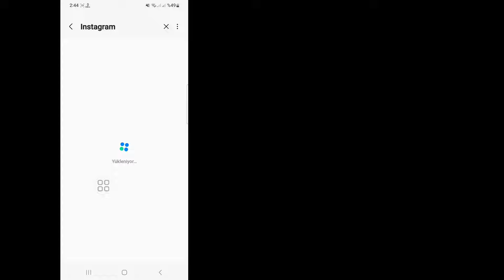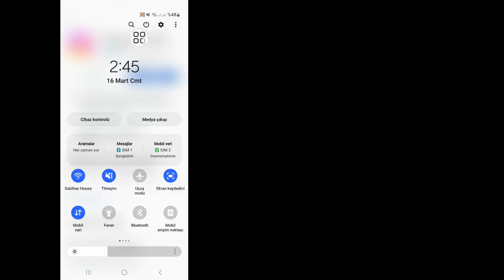Şu Anda Düzeltin Hesabınız Instagram Live 2024'te Bu Özelliği Kullanmaya Uygun Değil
Android School

 Merhaba millet,

 İşte bu videoda size Şu Anda Düzeltmeyi göstereceğim: Hesabınız Bu Özelliği Kullanmaya Uygun Değil Daha Sonra Tekrar Deneyin Instagram Live 2024
 Oldukça basit ve kolay bir yöntemdir.
 Bu Video Tam Size Göre. Videonun Tamamını Atlamadan İzleyin Aksi Takdirde Doğru Anlayamazsınız.

 Instagram'da daha sonra tekrar dene sorununu nasıl çözersiniz?

 Platformdaki sorunların en basit çözümlerinden biri cihazınızı yeniden başlatmaktır.  Bilgisayar başındaysanız kapatın ve tekrar açmadan önce 1 2 dakika bekleyin.  Uygulamayı mobil cihazda kullananlar için, güç düğmesini basılı tutarak telefonunuzu kapatın ve kısa bir aradan sonra tekrar açın.

Herhangi bir eğitim isteğiniz varsa yorumlarda bana bildirin!  1 Gün İçinde Sizin İçin Yapacağım.

daha sonra tekrar deneyin

Bu Video Hakkında Sorular. .

 Şu anda hesabınızın bu özelliği kullanmaya uygun olmadığını düzeltin Daha sonra tekrar deneyin Instagram Live 2024,
 Instagram hesabım neden bir şeylerin ters gittiğini gösteriyor?
 Instagram'daki teknik hatayı nasıl düzeltirim?,
 Instagram neden beni kısıtlıyor?,
 Instagram'ın daha sonra tekrar denemesi için ne kadar beklemeniz gerekiyor?
 Instagram kısıtlaması ne kadar sürer?,
 şu anda hesabınız bu özelliği kullanmaya uygun değil, hesabınız şu anda bu özelliği kullanmaya uygun değil.  daha sonra tekrar deneyin,
 şu anda hesabınız bu özelliği kullanmaya uygun değil.  daha sonra tekrar deneyin canlı instagram,